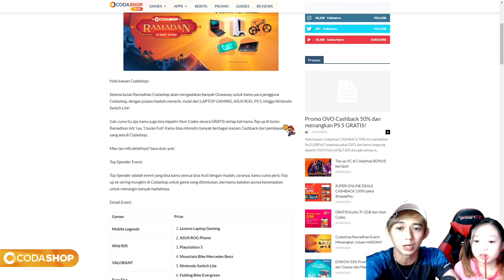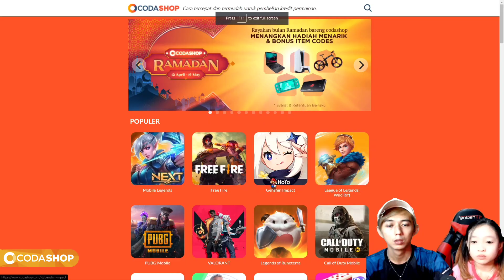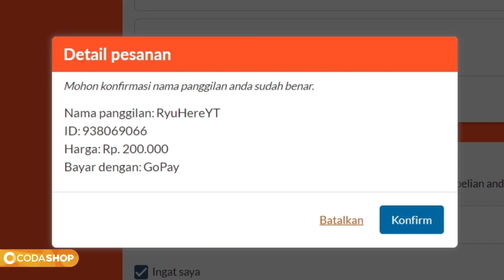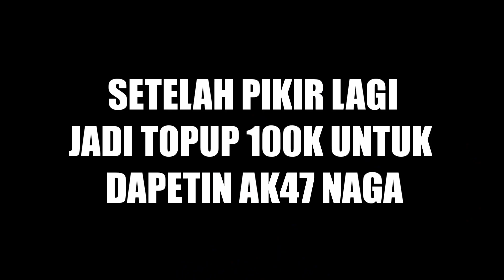KASIH HADIAH BOCIL PINGGIR JALAN BUAT GACHA FREE FIRE HOKI KAH?? - Codashop Ramdhan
Untuk link pembelian voucher atau top-up klik link di bawah :
kali ini konten berkah di bulan ramadhan. kasih bocil pinggiran jalan hadiah buat bantuin gacha free fire. mungkin sebagian kalian ini sama konten kata video bang @WindahBasudara tapi sebenernya ini konten parody nya gaes.. dan sebelum membikin video ini saya sudah ijin ke bang windah langsung lewat chat WA. jadi untuk bocil kematian jangan baper ya akakaka